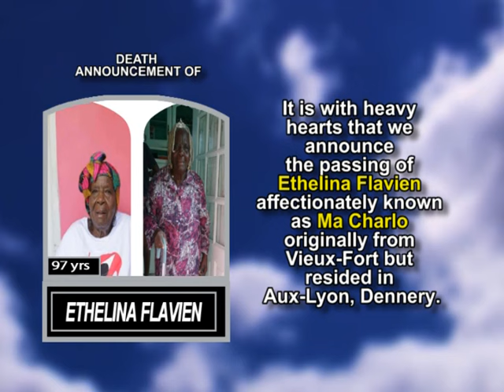Ethelina Flavien short